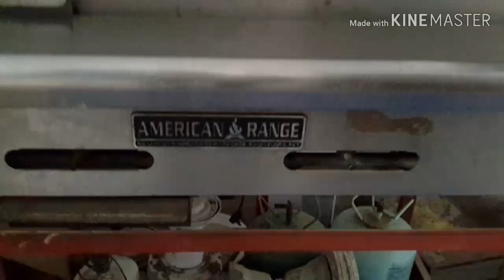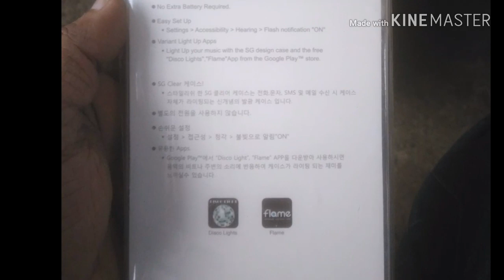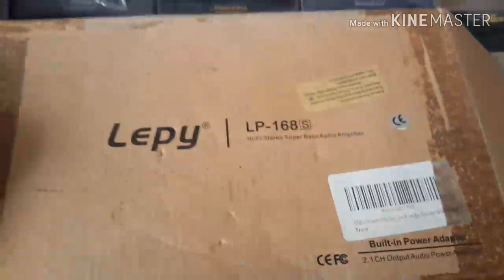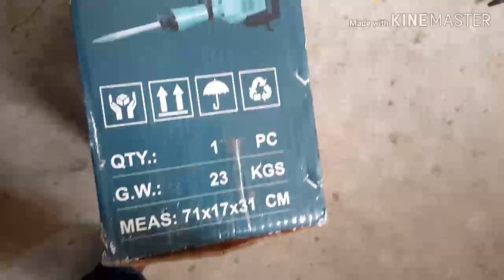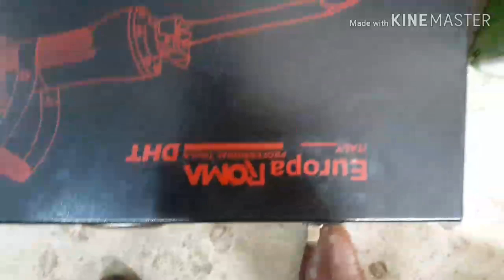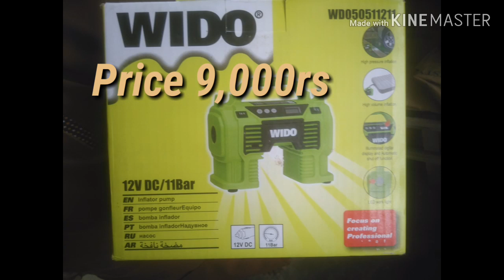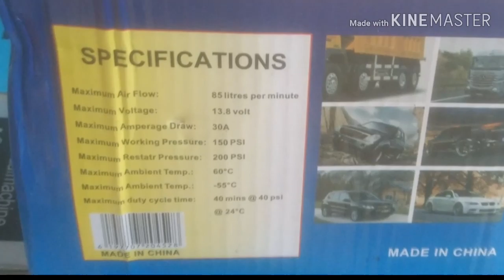Shershah Market 27-07-2019 # Kitchen Equipments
Any new and used  materials for sale  any where shop and warehouse we just show our subscribers and give all details